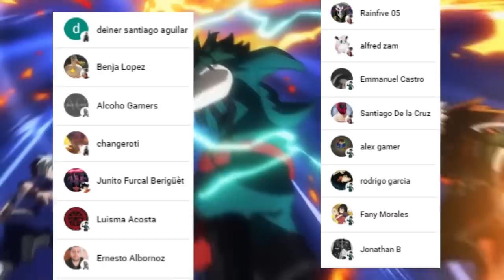La BRAVA esta de REGRESO 🤯 SHIGARAKI Despierta para ENFRENTAR a DEKU !!! Boku no Hero Academia 377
HOLA AMIGOS LES TRAEMOS UN NUEVO VÍDEO ESTA VEZ LA REVIEW DEL MANGA 377 DE BOKU NO HERO ACADEMIA, DONDE VIMOS UNO DE LOS MOMENTOS MAS IMPRESIONANTES YA QUE LA BRAVA FINALMENTE HA REGRESADO, DEJENME SU OPINION EN LOS COMENTARIOS.